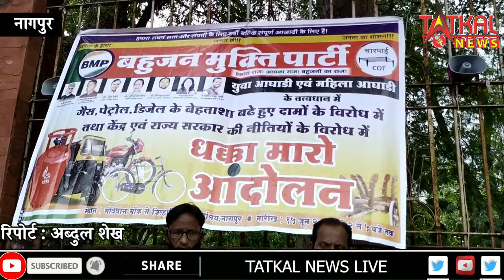नागपुर सविधान चौक पे बहुजन मुक्ति पार्टी ने मेह्गाई के विरोध में धक्का मारो आंदोलन किया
नागपुर सविधान चौक पे बहुजन मुक्ति पार्टी ने मेह्गाई के विरोध में  धक्का मारो आंदोलन किया || Tatkalnewslive